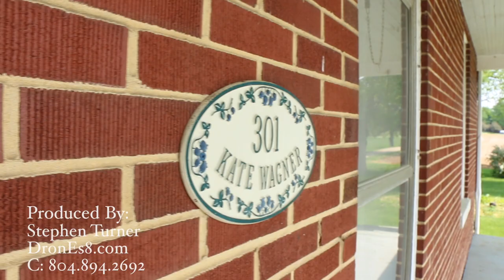301 Kate Wagner Rd. Westminster, MD (Ivy Gifford, Realtor, Keller Williams Legacy West)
301 Kate Wagner Rd. Westminster, MD

Carroll County

145 acres with development potential & endless possibilities.

Presented by:
Ivy Gifford, Realtor
Keller Williams Legacy West

Video Produced by:
Stephen Turner